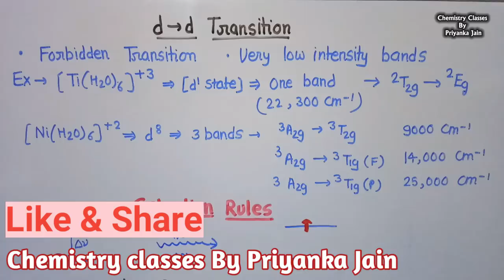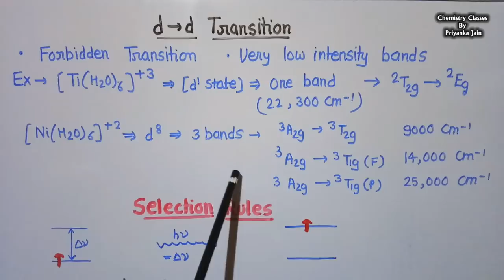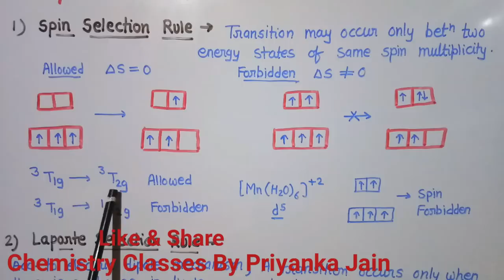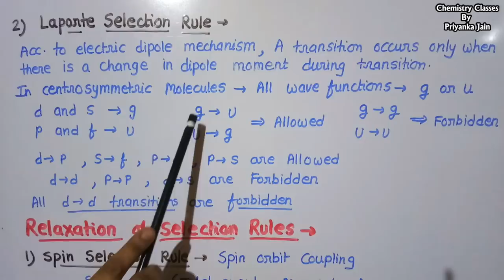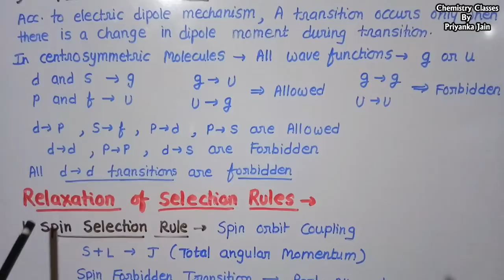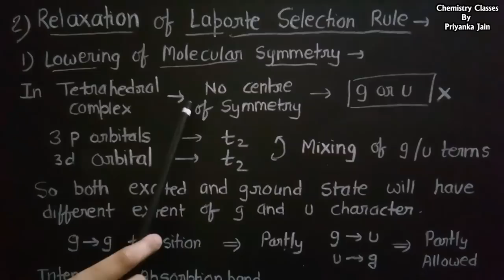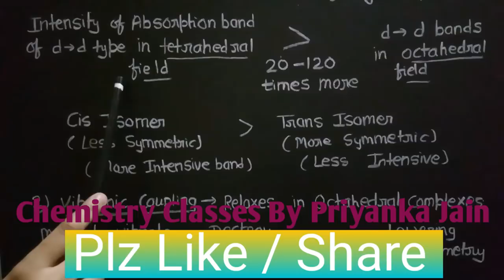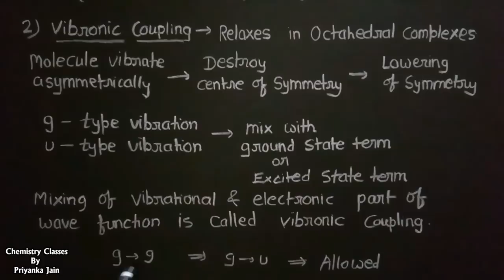d-d Transitions & Laporte & Spin Selection Rules Coordination Chemistry CSIR NET # Gate IIT JAm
what are electronic transitions, d-d transitions , laporte and spin selection rules and their relaxation.